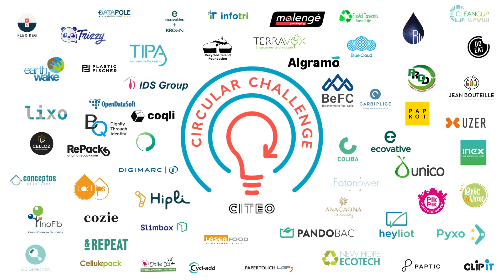BeFC - Une pile à partir de papier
Mise au point par des scientifiques, la cellule à combustibles bioenzymatiques de BeFC constitue une alternative éco-conçue aux piles miniatures des appareils électroniques de basse puissance, une innovation qui vaut à cette start-up grenobloise, lauréate du Circular Challenge 2022, d'intégrer l'accélérateur de Citeo.